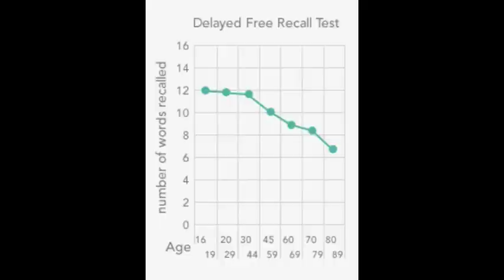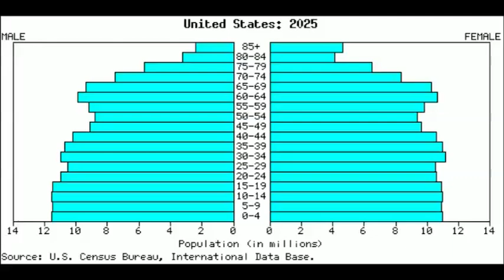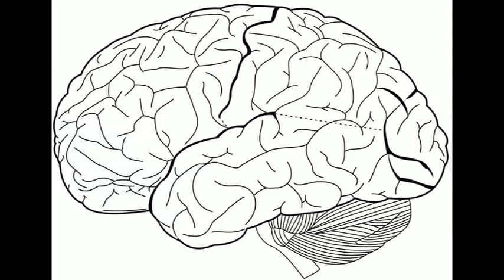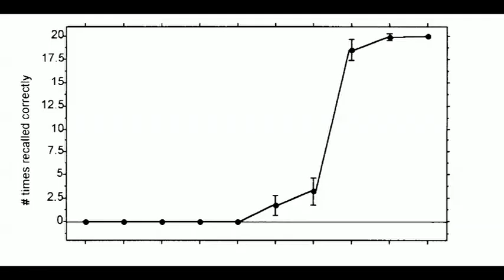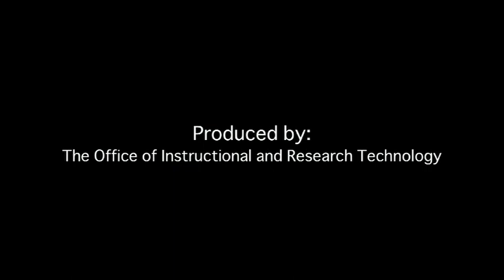Dr. Jan Mohlman - Aging and mental health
Dr. Jan Mohlman of the Rutgers University Department of Psychology describes her research regarding aging and mental health.

Dr. Mohlman's research focuses on the etiology, course, and treatment of anxiety disorders, anxiety in older adults, mechanisms of cognitive behavior therapy, and the relation of executive functioning and anxiety. Current studies running in her lab investigate the impact of normal age-related changes to the brain and cognitive skills on response to cognitive behavioral treatment, and how we might improve upon current intervention strategies for late life anxiety. Her lab also studies the effects of anxiety on cognitive skills in younger and older adults using a variety of laboratory tasks (e.g., Stroop, dot probe). Her lab utilizes a neurocognitive approach in researching these topics, with the overarching goal of bridging applied and basic science to advance our understanding of the nature and treatment of anxiety.